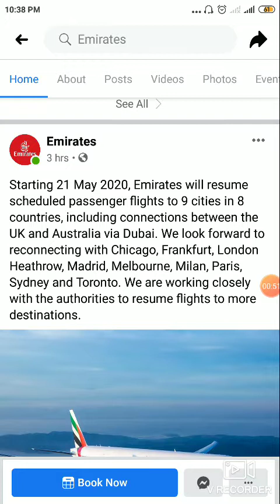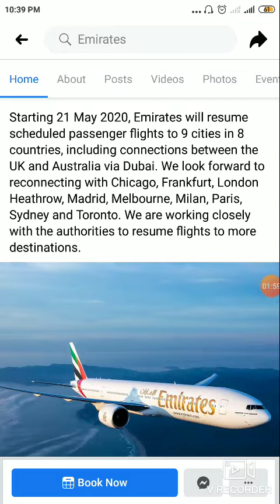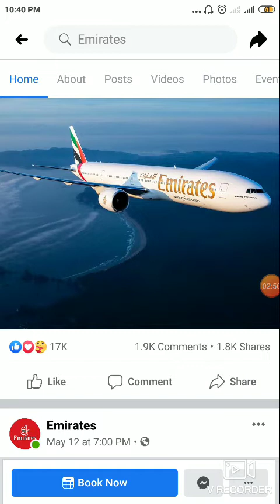A good news from Emirates airlines specially for overseas.